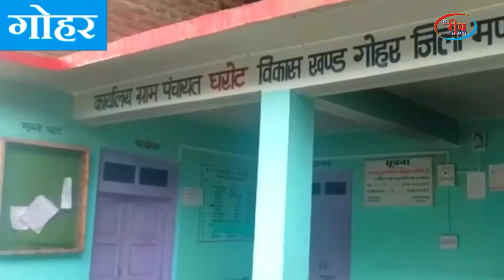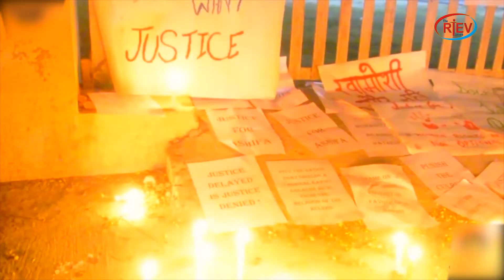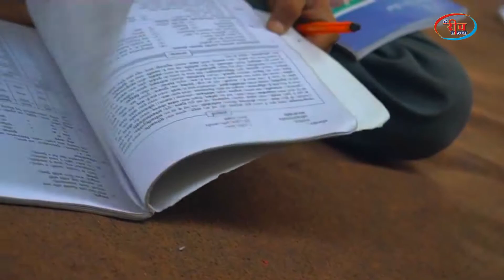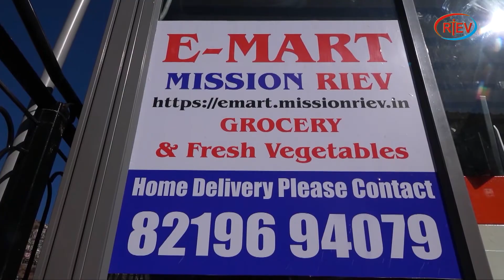हिमाचल में 12 सिंतबर तक सताएगा मौसम, सितम्बर माह के अंत तक प्रदेश से मॉनसून के रुक्सत होने की संभावन